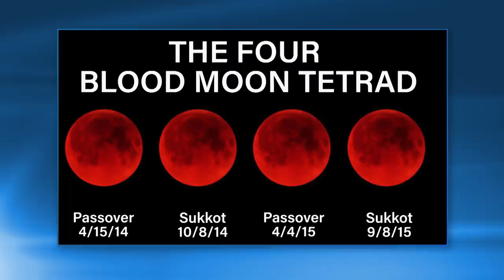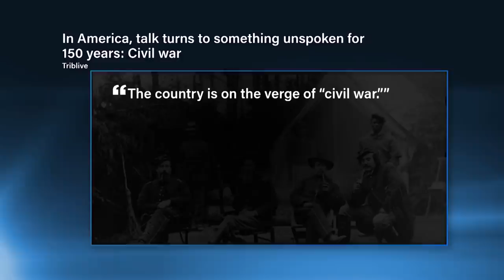A Shocking New Report On The Blood Moons - Pastor Mark Biltz on The Jim Bakker Show